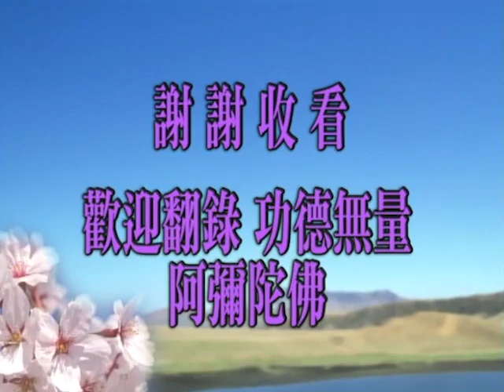Thái Thượng Cảm Ứng Thiên. Tập 11/195. Pháp Sư Tịnh Không